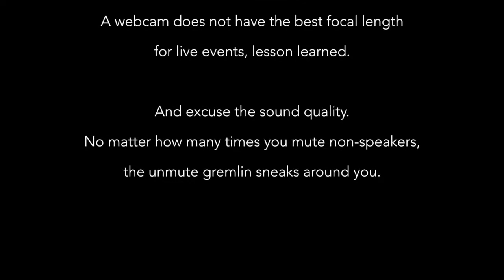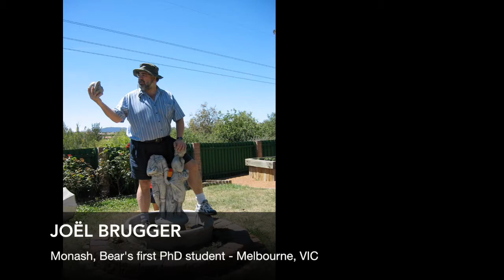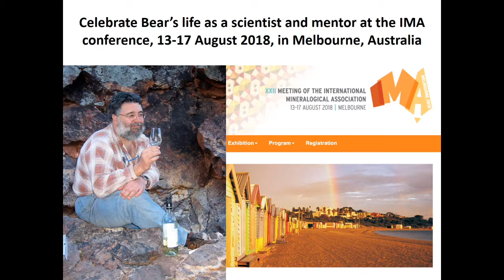00. FULL VIDEO - Bear's Memorial Birthday, 18 June 2017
All 2 hours of Bear McPhail's Memorial Birthday storytelling, shared at the Yarralumla Woolshed in Canberra on Bear's Birthday, 18 June 2017